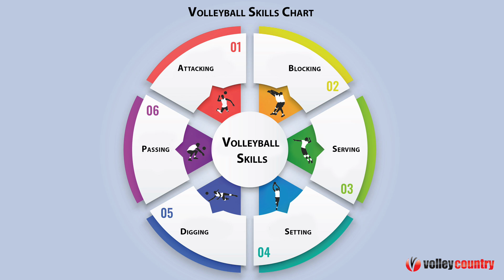VOLLEYBALL WALL DRILLS | Get Better 3 TIMES FASTER 👍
Do you want to get better three times faster? Do you want to be better than other players? I have for you completely new way and exercises to significantly accelerate the development of your volleyball skills.

JIRI POPELKA